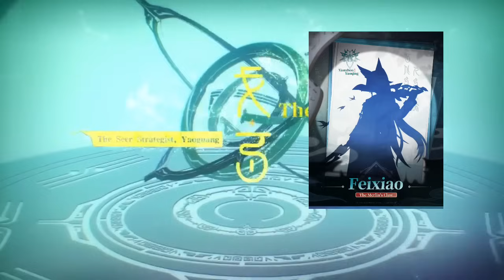Honkai Start Rail: Los Capitanes de Xianzhou Luofu Via y Elementos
Futuros personajes